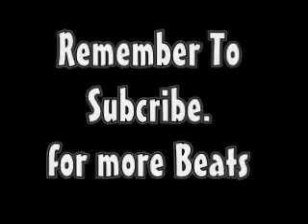Nat2 UE all star Cypher Instru prod BY DJ PC 2